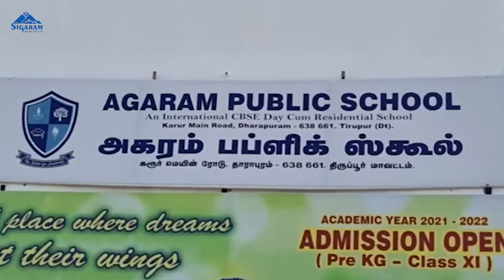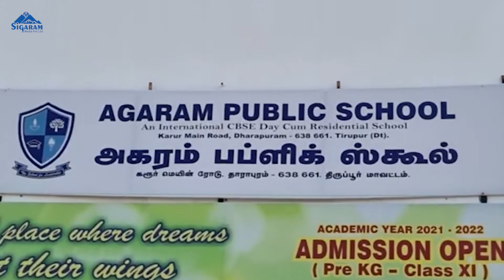தனியார் பள்ளியில் 15க்கும் மேற்பட்ட மாணவர்களுக்கு கொரொனா தொற்று பாதிப்பு!!!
திருப்பூர் :தாராபுரத்தில் (அகரம்) தனியார் பள்ளி மாணவர்கள் 15க்கும் மேற்பட்டோருக்கு கொரோனா தொற்று பாதிக்கப்பட்டுள்ளது.இதனால் பெற்றோர்கள் பீதியடைந்துள்ளனர். தாராபுரம் பகுதியில் கடந்த சில தினங்களாக கொரோனா தொற்று வேகமாக பரவி வருகிறது.

தாராபுரம் மற்றும் அதன் சுற்றியுள்ள பகுதியில் கடந்த 20நாட்களாக தொடர்ந்து மழை பெய்தது.இதனால் சளி மற்றும் காய்ச்சல் நோயாளிகள் எண்ணிக்கை அதிகரித்து வருகிறது. சிகிச்சைக்கு வரும் நோயாளிகள் அனைவருக்கும் தாராபுரம்அரசு மருத்துவமனையில்  தினசரி கொரோனா பரிசோதனை செய்து வருகின்றனர்.

அதே போன்று அரசு மருத்துவமனை சுகாதார துறையினரும் வட்டார மருத்துவர் தேன்மொழி தலைமையில் சுகாதார ஆய்வாளர்கள் ராஜ், நவீன் மற்றும் மருத்துவ குழுவினர் அலங்கியம்,பொன்னாபுரம் பகுதியில்  தினசரி 500-பேர்களுக்கு கொரோனா பரிசோதனை செய்தனர்.பரிசோதனை செய்யப்பட்டவர்களின் இரத்தம்,சளி மாதிரிகளை கோவை ஈ.எஸ்.ஐ மருத்துவ மனைக்கு அனுப்பி வைத்தனர்.அதன் முடிவுகள் வந்தன.அதில் கடந்த சனி மற்றும் ஞாயிற்றுக்கிழமைகளில் பரிசோதனையில் 13பேர்களுக்கு  கொரோனா தொற்று பாதிக்கப்பட்டது.

இந்நிலையில் கடந்த 27ந் தேதி பிரபல தனியார் பள்ளியில் 500க்கும் மேற்பட்ட மாணவர்களுக்கு கொரோனா பரிசோதனை மேற்கொள்ளப்பட்டது.இதனால் அப்பள்ளியில் கடந்த இரண்டு நாட்களாக முடிவுகள் வெளிவந்த நிலையில் 15க்கும் மேற்பட்ட பள்ளி மாணவர்களுக்கு கொரோனா தொற்று பாதிக்கப்பட்டுள்ளதாக அதிகார பூர்வமான தகவல் வெளியாகியுள்ளது.அந்த பள்ளிக்கு உடனடியாக மாவட்ட சுகாதார துறையினர் சிகிச்சை அளித்து மாணவர்களை பாதுகாக்க வேண்டும்.

மேலும்  அவர்களுடன் தொடர்பில் உள்ளவர்களை கண்டறிந்து அவர்களுக்கும் பரிசோதனை செய்யும் முயற்சியில் சுகாதார துறையினர் ஈடுபட்டு, கொரோனா பாதிக்கப்பட்ட மாணவர்களிடமிருந்து பரவாமல் குடும்பத்தினரை தனிமைப்படுத்த வேண்டும்.

 முறையான சமூக இடைவெளி மற்றும் கைகளுக்கு கிருமிநாசினி பயன்படுத்தாதது இதற்குக் காரணம் என பெற்றோர்கள் குற்றச்சாட்டு...